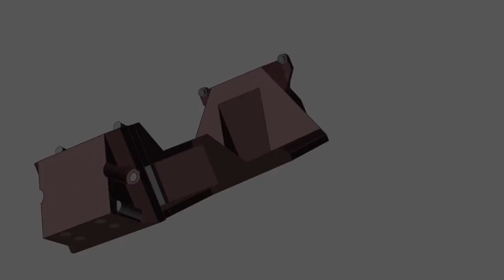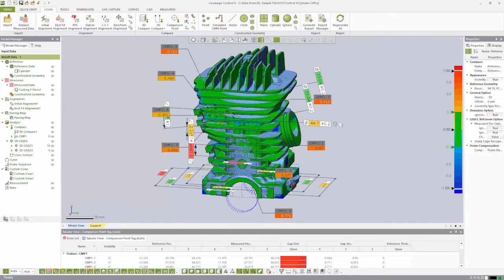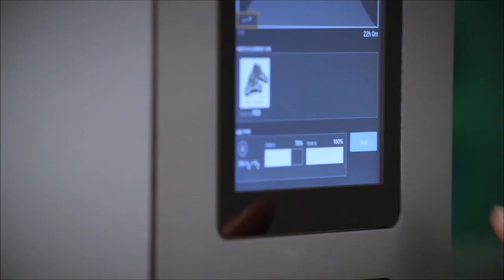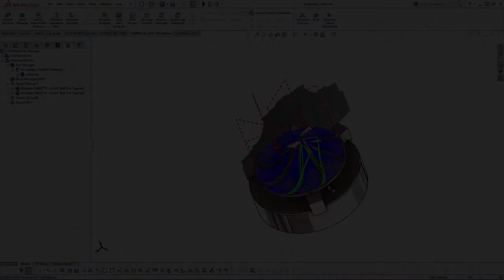Technology Showcase 2018 Trailer - Manufacturing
During the Manufacturing session in this year's Technology Showcase, we will step outside of basic CAD and expose engineers to topology optimization, 3D scanning, 3D printing, and CNC machining.  Presented by Tyler Reid of GoEngineer.

About GoEngineer: GoEnginneer delivers software, technology and expertise that enable companies to unlock innovation and deliver better products faster. With more than 30 years experience and thousands of customers in high-tech, medical, machine design, energy and other industries, GoEngineer provides best-in-class design solutions from SOLIDWORKS, Stratasys, CAMWorks and Agile PLM.